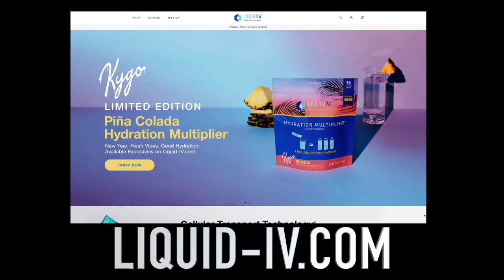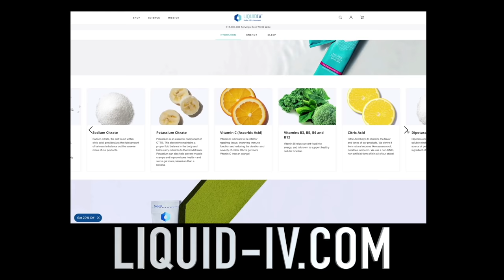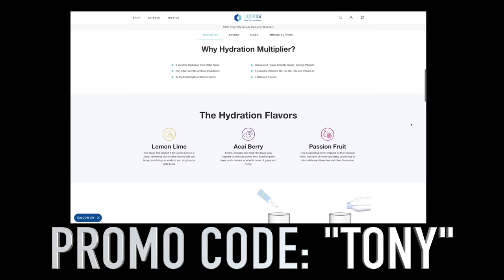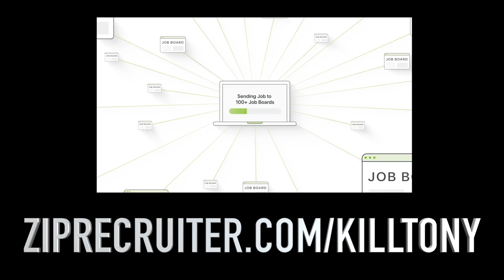KILL TONY #513 - WILLIAM MONTGOMERY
William Montgomery, Hans Kim, Zac Bogus, Michael Lehrer, Matthew Muehling, Michael A. Gonzales, Yoni, Tony Hinchcliffe, Brian Redban – 06/28/2021